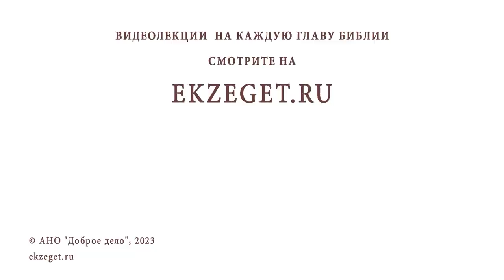ПРАВАЯ РУКА ПОВЕРХ ЛЕВОЙ - ОСОБЫЙ СИМВОЛ ИЛИ СУЕВЕРИЕ ? Протоиерей Александр Никольский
Команда Экзегет.

В сегодняшнем видео на библейском портале Экзегет вместе с протоиереем Александром Никольским отвечаем на вопрос: "Правая рука поверх левой – особый символ или суеверие?"

🔸  Традиции. Предания
🔸  Мы сотворены Богом
🔸  Активное использование правой руки